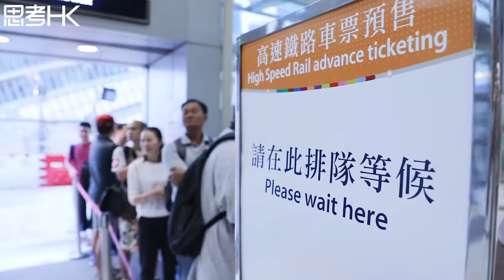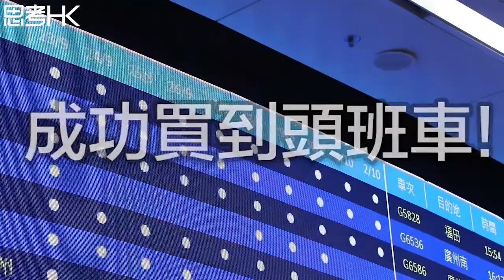高鐵香港段首日現場賣票 耐夾亂！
【買飛一肚火】高鐵香港段今日首日賣票，引來不少鐵路迷一早來排隊搶購。不過排左一朝，竟然好多人都嬲嬲，大彈港鐵安排混亂，搞咩？